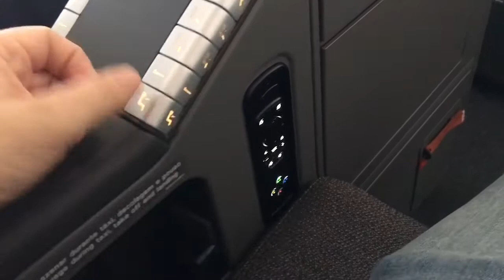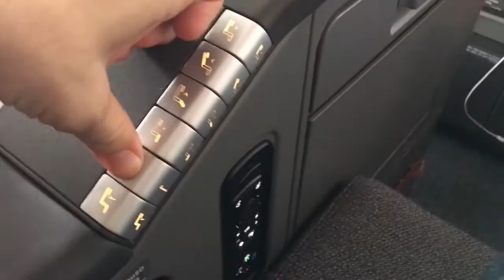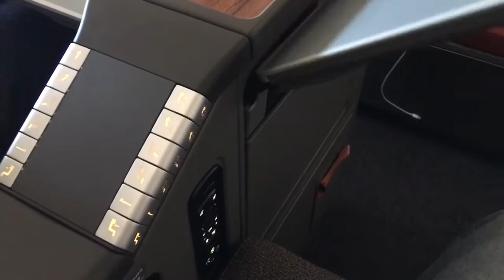Asiento business Airbus 350 TAM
Asiento de business en el Airbus 350 de TAM